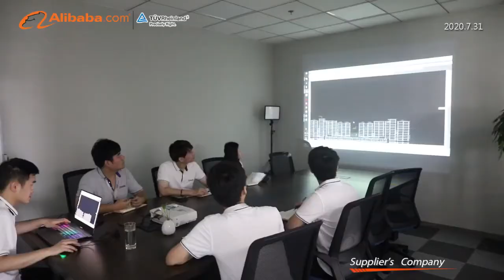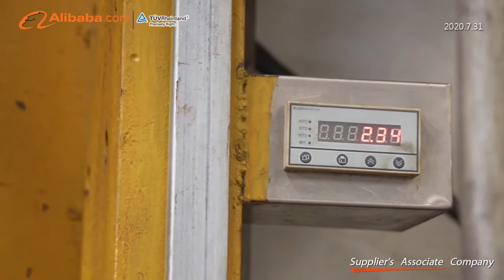TECON | TUV Demonstration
ABOUT CHANNEL...!!
A Large-size professional Formwork & Scaffolding Company. TECON has developed a product system including climbing formwork, slab formwork, wall and column formwork, scaffolding and shoring. Our products are applied in industrial and civil engineering, bridge and road projects, hydropower station dam, nuclear power station projects, etc. New Video is Posted in a very short time frame.